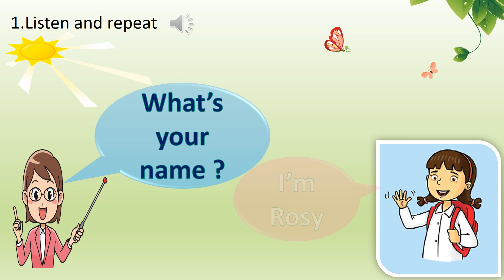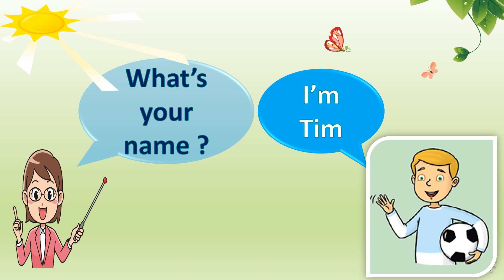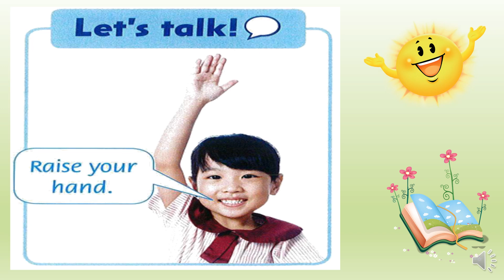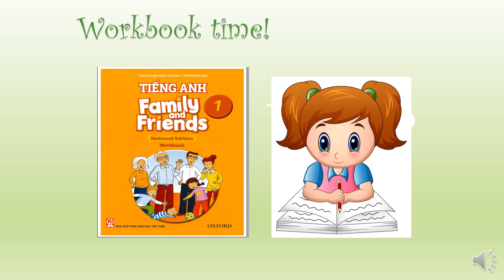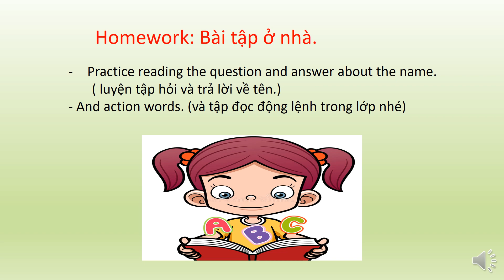Week 1 Grade 1 Starters Lesson 2